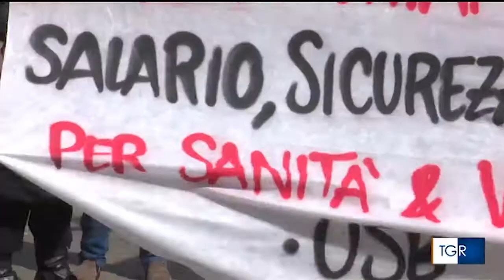Presidio lavoratori servizi cittadini a Bologna TGR ER 19 marzo 2021